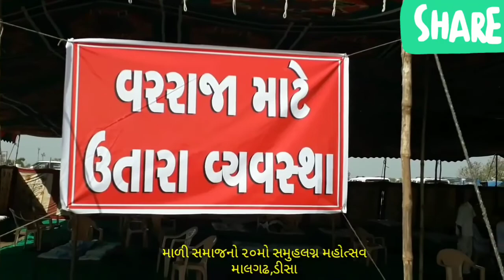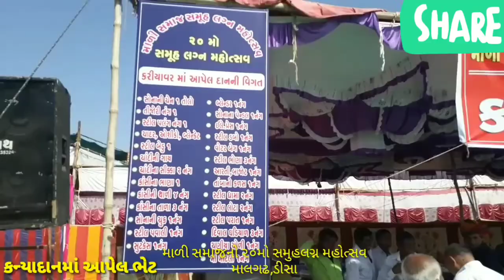માલી સમાજ સમુહ લગ્ન મહોત્સવ 2019, ડીસા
20 મો માલી સમાજ સમૂહલગ્ન મહોત્સવ, માલગઢ, ડીસા